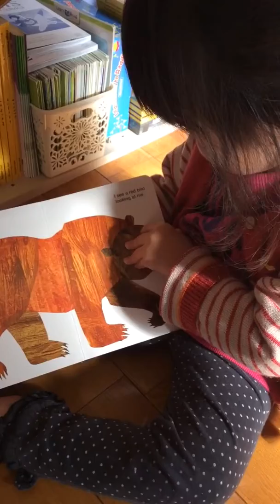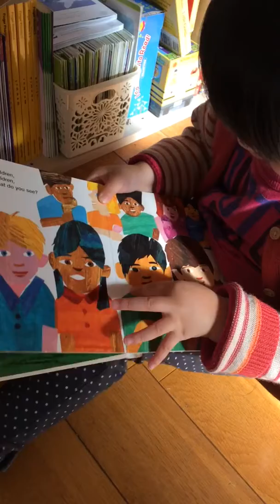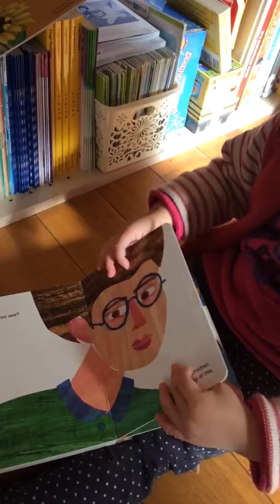【英語絵本に触れる２歳児】Brown bear brown bear what do you see? 2 years old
動画をご覧頂きまして有難うございます。ジョリーフォニックスをしっかり＋読む力を育てる、に特化した英語講師Sanaeです。

我が子が中学生になる時、どの程度の英語力になっていると理想的で、嬉しいのか。

英語を楽しむ心を持つだけではなく。さらに奥へ進みませんか？
英語は当たり前、そう感じるチカラ・感覚を普通に持つ。
前者orさらに奥へ進む後者、どちらがあなたの理想に近づけそうですか？

グローバルな考え方を持ち、英語が当たり前に感じるお子さんを育てるには、良いタイミングでベストな取り組みをすることが必要不可欠。

上記の想いに共感下さった親子さんに、日々の英語活動 習慣づくり、コーチング、レッスン、目標達成に必要な全てが含まれる個別完全カスタマイズで英語教育をサポートしております。

まずは、小学入学前に子供自身が楽しく英語絵本を読めるようになるステップを知ることから！
▶︎やり方のステップをご紹介（メルマガで無料メールセミナーをお届け）